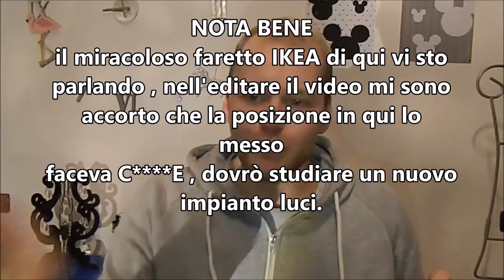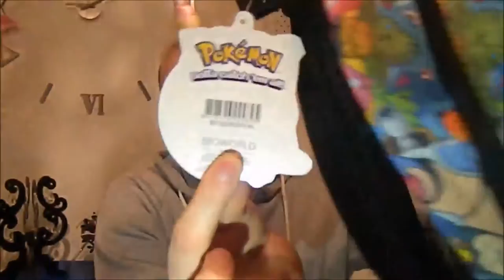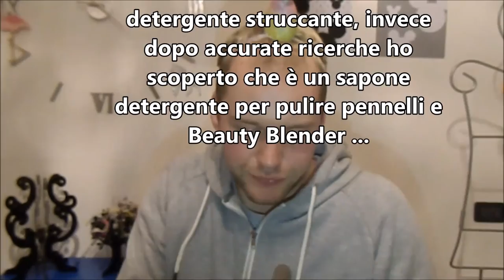SUPER MEGA HAUL !!! Primark, H&M , Game Stop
Ciao a tutti , sono uno shopping dipendente lo soooooo , ma non ho saputo resistere a tutte quelle cose bellissime che dovevano essere a tutti costi MIEEEEEEE !!! Aiutooooo !
Sperando che il video vi sia piaciuto, mettete un bel LIKE, COMMENTATE e se non l'avete ancora fatto ISCRIVETEVI al mio canale, aiutatemi in questo mio più grande semplice sogno ISCRIVETEVI :)

ringrazio il mio grafico per la bellissima INTRO e vi invito a visitare il suo canale youtube STARPCL

Se sei un azienda e vuoi farmi testare, recensire e sponsorizzare i tuoi prodotti , contattami :
andreaguarneri90@icloud